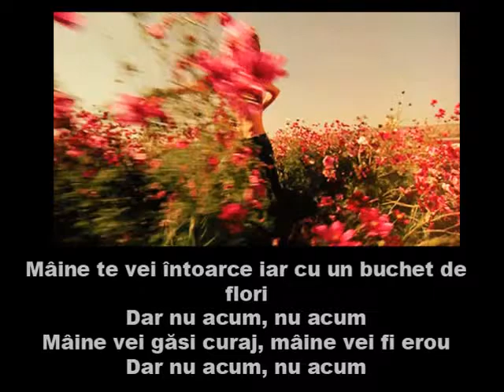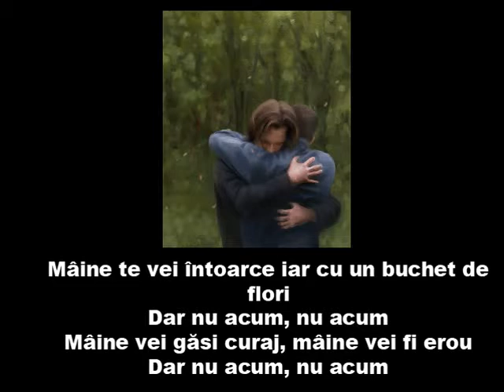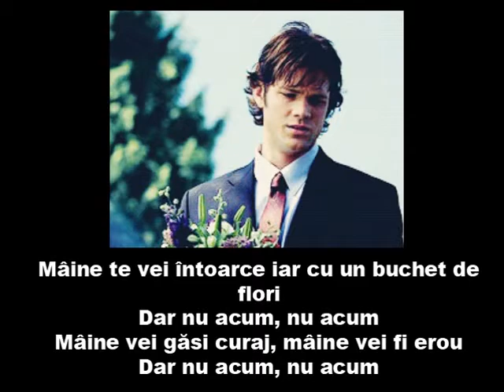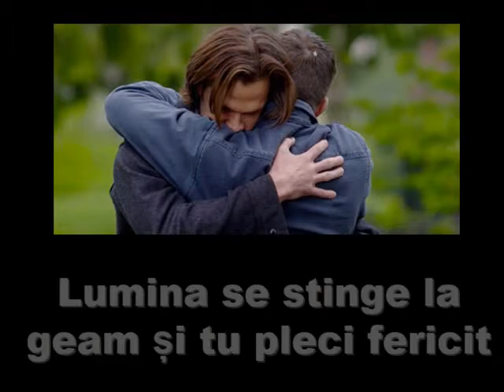"NU ACUM" - ILINCA - (GAY THEMED)